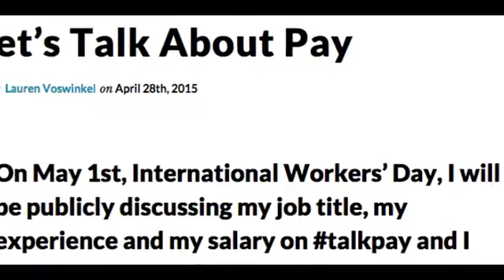People are dishing on Twitter about how much money they make